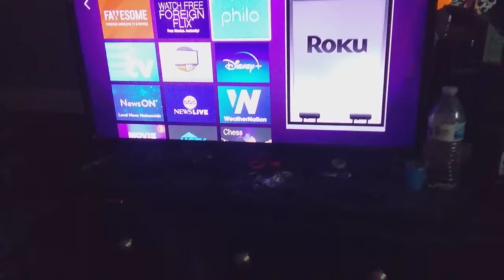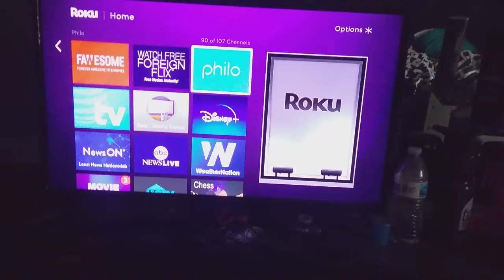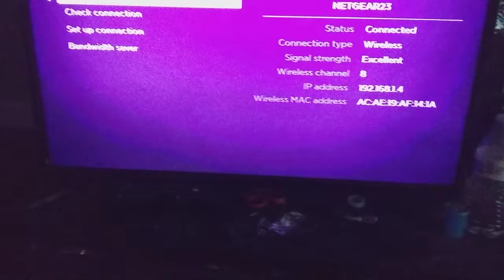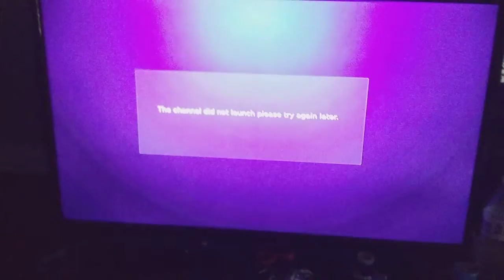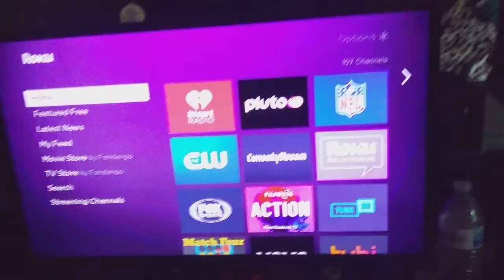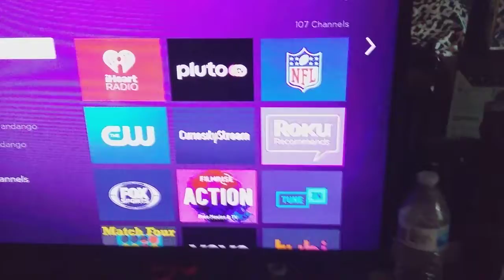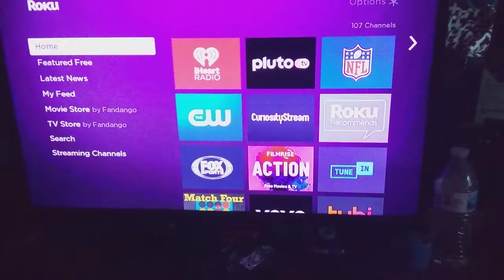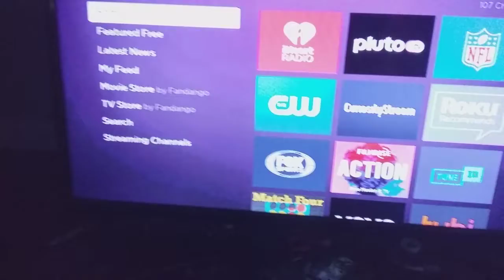ROKU IS OUT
This right here is what I didn't see coming, My Roku goes out unexpected and here I show you what's going on.